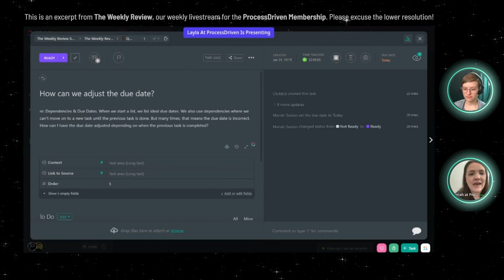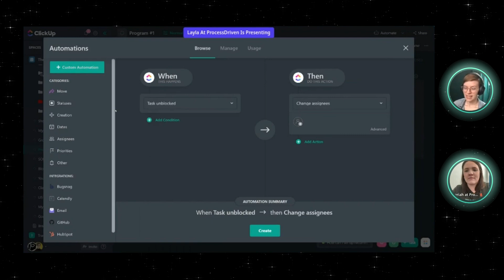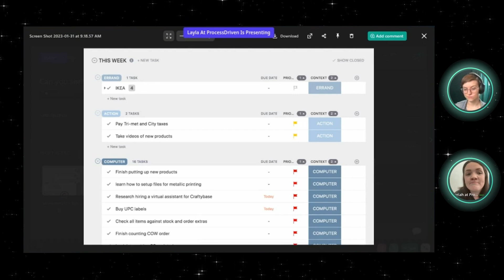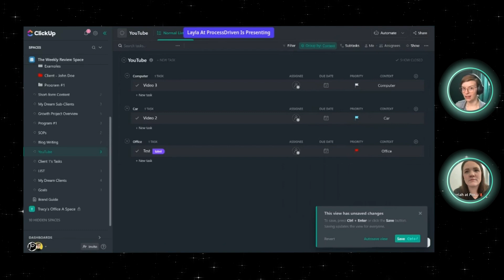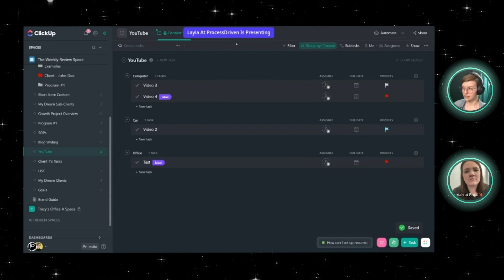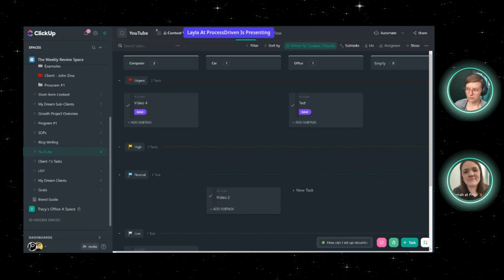AVOID ClickUp Due Dates? Use Dependencies (or Priority Flags) Instead...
🔗 Want to get your sh*t together without the overwhelm? Watch our free Blueprint masterclass to learn the systems small teams use to operate with clarity and calm

👀 Prefer to read along? Here’s what you need to know

When you join the ProcessDriven community, you gain access to a number of helpful features. Today I answer questions that came from participants in our regular livestream event, the Weekly Review™, where we recap ClickUp’s weekly update Release Notes and answer questions from our members. The Weekly Review™ is exclusively for ProcessDriven members, so if you want to participate in weekly live discussions and Q&As, be sure to sign up

Here's what we'll cover:
00:00 Not all ClickUp Due Dates are Created Equally
00:48 How to Adjust Due Dates in ClickUp
01:16 Option 1
02:08 Option 2
03:09 Can you sort a List by Priority Flags in ClickUp?
04:26 Option 1
05:06 Option 2
05:32 Option 3